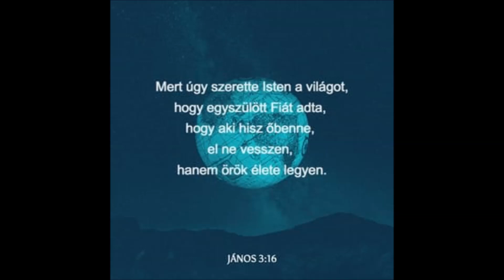Tuzséri Fiuk 2022 Imádkoztam Istenem